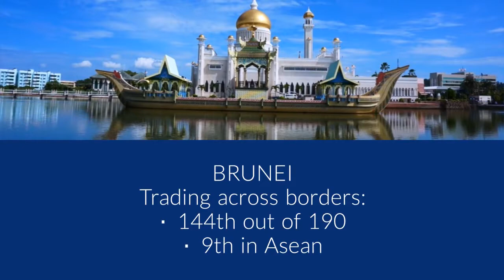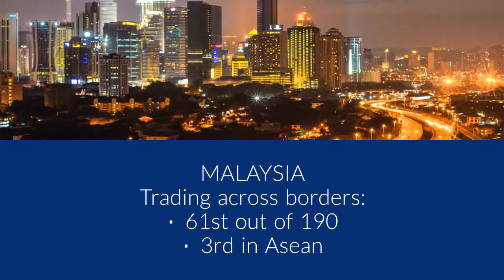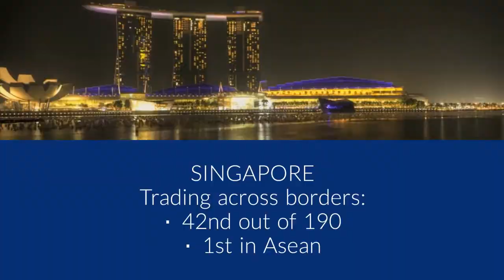Doing Business 2018: Trading Across Borders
Let’s turn to the section, ‘Trading Across Borders’, in the World Bank’s 2018 Doing Business report and see how the Philippines is doing in terms of its Asean competition. To make that easier, we’ve extracted the global rankings of the 10 Asean states from the 190 countries world wide covered by the report.